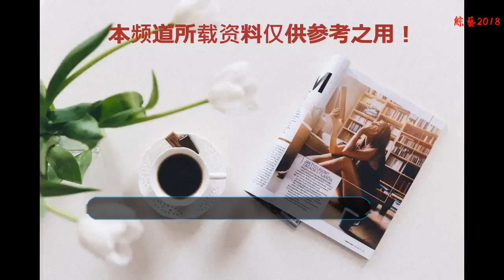盤點神話劇中的各類鳥妖雀精，楊冪兩角上榜，唐寧可愛，她最經典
神話電視劇和電影中有很多飛禽走獸修煉成的妖精，她們大多是美麗善良的，這期小編為大家介紹各類鳥妖雀精：
    1、柳小蝶（劉玉翠 飾）：出自TVB《日月神劍2之圣戰風云》
    小蝶是人雀結合而生的雀妖，從小和父親生活在山谷里，和常人無異，直到長大后遇到了母親雀妖，才知道自己其實也是妖，她竟然和除妖大師阿月（張衛健飾）相戀，最后為救眾人而犧牲。劉玉翠一改阿紫和建寧的刁蠻狠毒作風，居然變成了一個溫柔善良、乖巧可人的美女，她和阿月這對又甜又虐的CP也是深受觀眾喜愛，最終兩人落得天人相隔的悲痛，更令觀眾唏噓不止！
    2、彩雀（戴君竹 飾）：出自《畫皮之真愛無悔》
    彩雀是一只可愛的雀妖，是狐妖小唯在妖界最好的姐妹。她天真可愛，純凈善良，稚嫩的容顏如精靈般美好。在跟隨小唯追尋真愛的途中遇到少年除妖師龐郎，兩人不打不相識，素來對人沒有好感的彩雀對熱心善良的龐郎很有好感，最后與龐郎相知相愛，開心的生活在一起。
    3、天鵝精小紅（楊冪 飾）：出自《畫皮》
    天鵝精小紅，是修行千年的幻化成人的白天鵝，她有著潔白的羽翼，純潔的心靈，她與自己的丈夫男耕女織，恩愛纏綿，但丈夫被陷害，為救丈夫，甘愿被降服，甘愿被打回原形。她有情有義，讓人感動。
    4、雀兒（楊冪 飾）：出自電影《畫皮2》
    雀兒是一只修煉成妖的鳥雀妖，自由自在隨心所欲。她性格俏皮，不像妖，更像一個可愛的精靈，總是一副嬌俏可愛的神態，十分討人喜歡。她是小唯在妖界的好姐妹，劇中她與捉妖師龐郎的人妖之戀讓劇情更加生動。
    5、喜鵲（唐寧 飾）：出自TVB《牛郎織女》
    一只得道的喜鵲，一個很討人喜歡的角色。她的美麗、她的可愛、她的聰明、她的善良、她的機靈都讓觀眾記憶深刻。尤其是那七彩的頭發好美，再加上姣好的面容，迷人的笑容，都成為該劇的一大亮點，比女主還要出彩！
    6、秦吉了（鄺文珣 飾）：出自TVB《聊齋貳之綠野飛仙》
    秦吉了是鸚鵡仙阿英的好姐妹，白衣飄飄的鳥仙，她心地善良，歸勸阿英在凡間已經變心的丈夫，為救姐妹犧牲自己。鄺文珣在此劇的扮相非常驚艷，白衣勝雪，仙氣十足，比當年《鹿鼎記》里的沐劍屏小郡主還要美！
    7、阿英（梁小冰 飾）：出自TVB《聊齋貳之綠野飛仙》
    阿英是修煉成人的鸚鵡雀仙，花一般美貌的絕色美人。她為報救命之恩，嫁給凡人，癡情執著，對丈夫不離不棄，哪怕丈夫已變心，最后為救丈夫甘愿舍棄百年修行，令觀眾感動。素有“古裝皇后”之稱的梁小冰古裝扮相果然美麗動人，她演過很多經典的古裝角色，例如阿珂、青青、祝英臺等，此角色應該也算得上是她的經典角色之一。
    這幾位美麗善良的鳥妖雀精，你覺得誰更美？你喜歡哪一個角色？